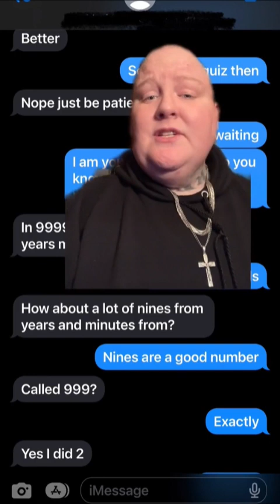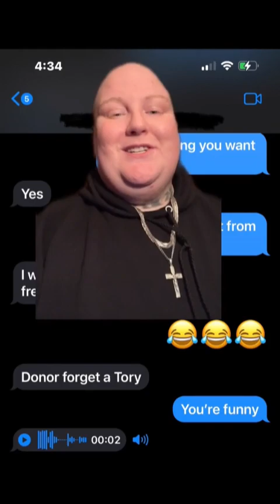Here we have more storytimes & answering some questions! :)